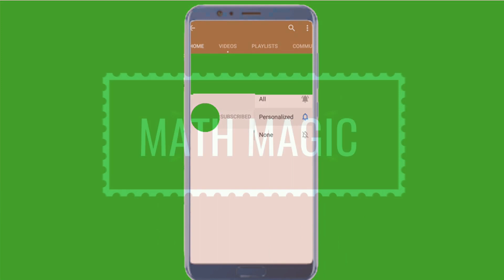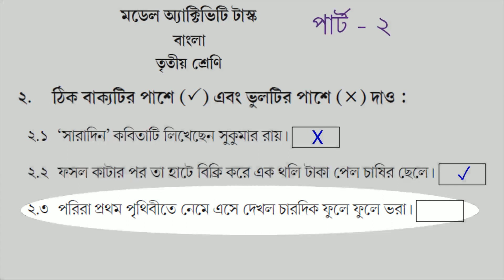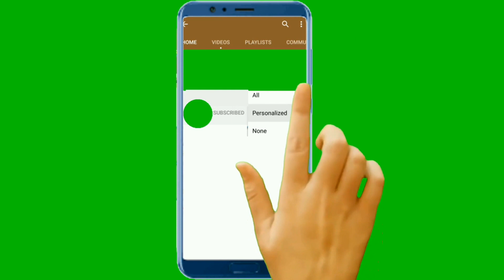Model Activity Task Bengali বাংলা - পাতা বাহার Class 3 Part 2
model activity task class 3 pata bahar(পাতা বাহার) বাংলা part 2।। model activity task part 2 pata bahar class 3
Education Channel
model activity task part 2 class 3 pata bahar
model activity task class 3 pata bahar part 2
model activity task part 2 bengali class 3
class 3  model activity task bangla part 2
class 3 paribesh model activity task part 2 bengali pata bahar
model activity task class 3 pata bahar bangla part 2
class 3 pata bahar model activity task part 2
Model Activity Task for Class-III
MODEL ACTIVITY TASKS || PART 2 || CLASS 3 || PATA BAHAR || পাতা বাহার || তৃতীয় শ্রেণি
তৃতীয় শ্রেণীর পার্ট ২ পাতা বাহার মডেল অ্যাক্টিভিটি টাস্ক/Model Activity Task Class 3/ পাতা বাহার বাংলা part ২
Model activity task class 3 bengali PART 2//Model activity task class 3 pata bahar PART 2